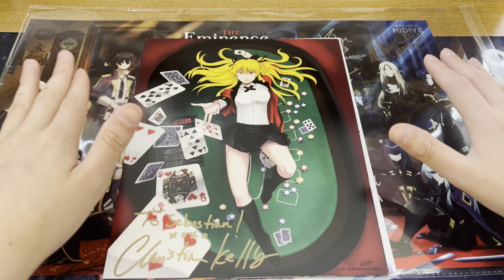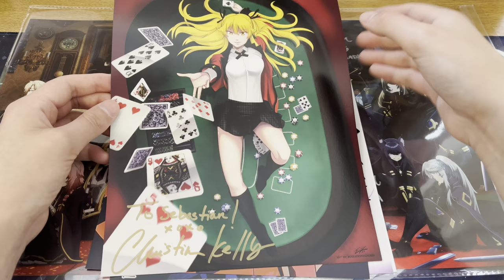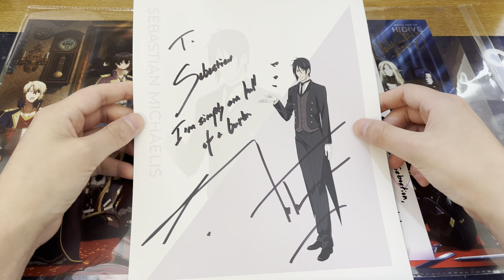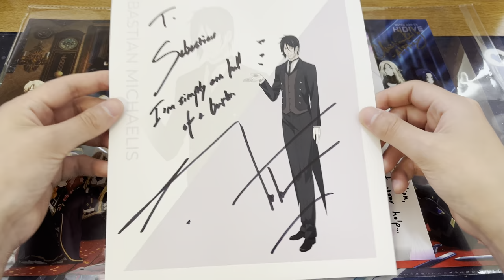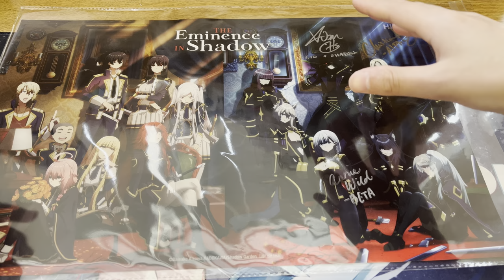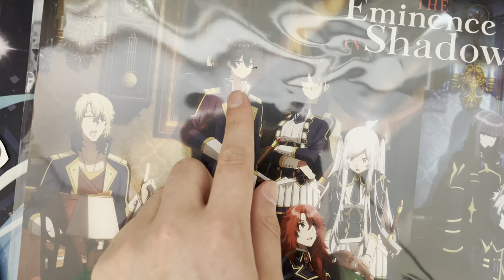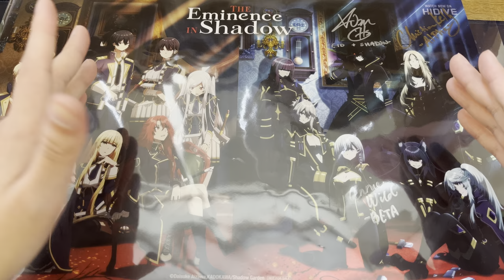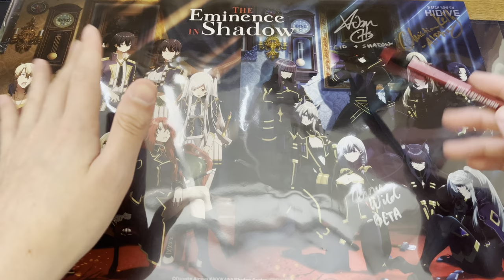Anime Boston 2023 Autograph Haul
Had an amazing time being a guest liaison for Adam Gibbs at Anime Boston 2023! Highly recommend coming to it if you live in the area and enjoy anime.